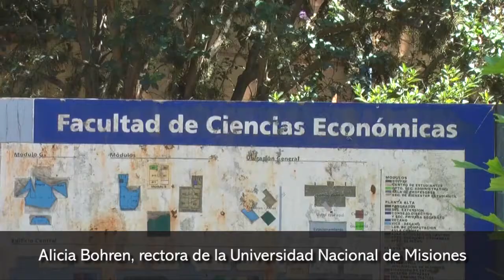Hoy la mujer cada vez se anima más a compatibilizar su rol como profesional con las tareas familiare